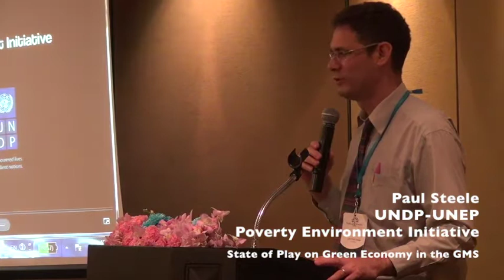Paul Steele, UNDP-UNEP Poverty-Environment Initiative, State of Play of Green Economy in the region